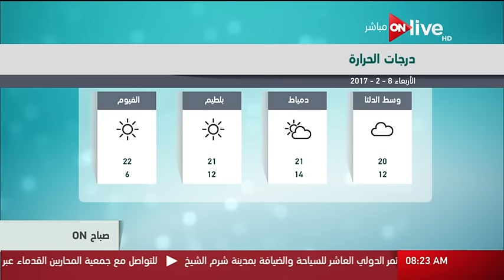صباح أون - حالة الطقس اليوم في مصر 8 فبراير 2017 وتوقعات درجات الحرارة